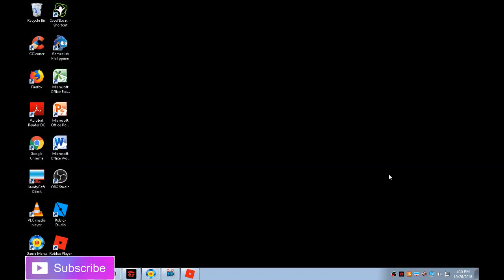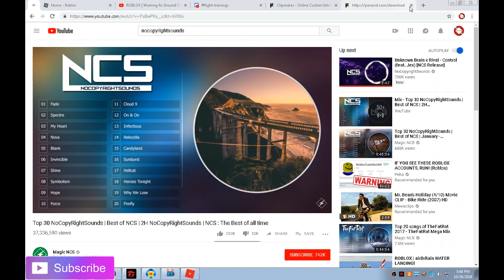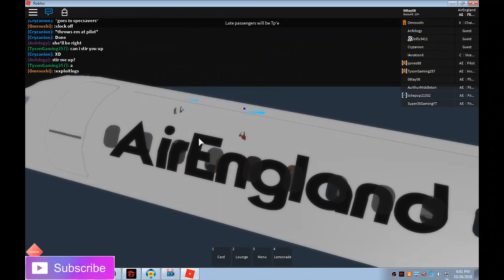ROBLOX Air England Crusing First class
Hello! Mabuhay! Hello Everyone welcome back to my video again we are the most Aviation travilling in the group the group is most Beatiful plane fleet and aircraft would like join I will give group and buy classes today!

The reflection: If you want buy Investor we have Flight Attendant to help class Investor is most rich in class

Time to translating Filipino to English

Itlog--- Egg
Mobile--- Mobil
Engine--- Cadena
Laro--- Play

Thank you for supporting we kind of you Mabuhay!